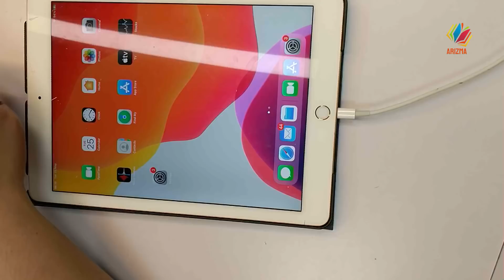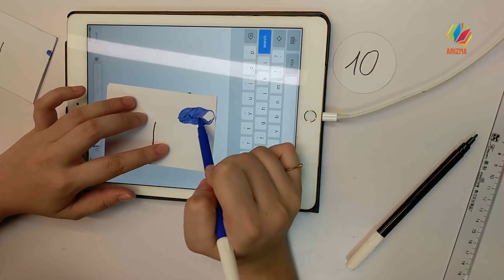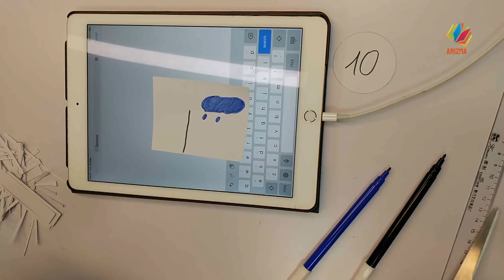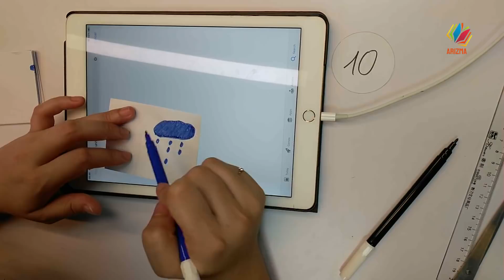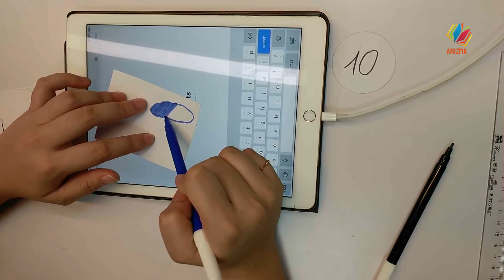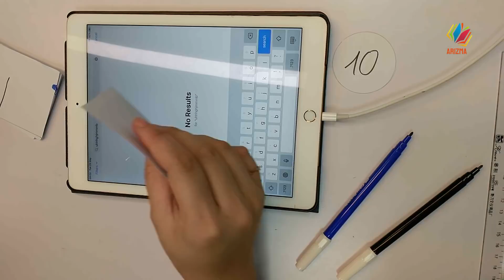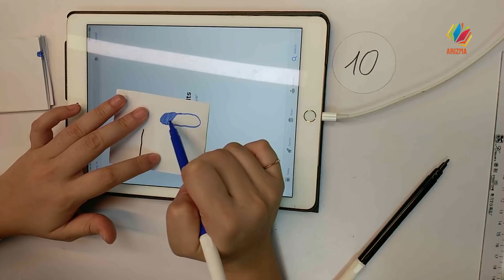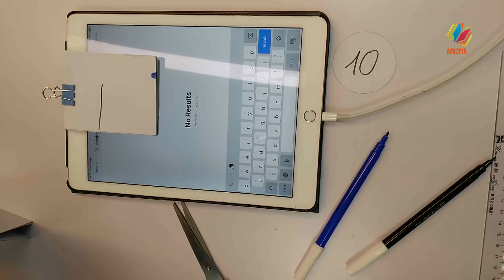010# Cloud Flipbooks Arizmaaax Day001